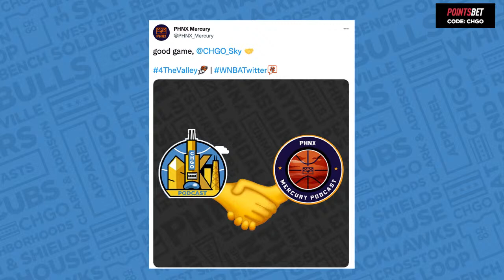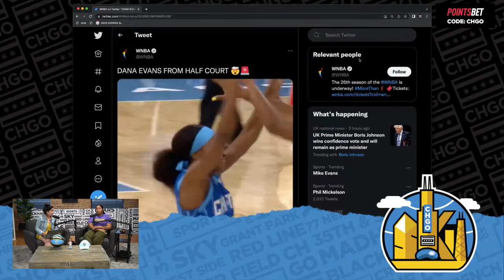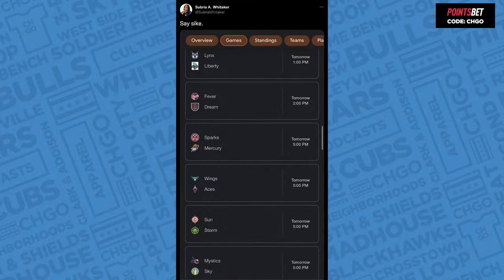Can Kahleah Copper & Chicago Sky Remain Undefeated in Commissioner’s Cup Play? | CHGO Sky Podcast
Kahleah Copper and the Chicago Sky finally won in their blue alternate uniforms! Has the curve been reversed? Join Janice Scurio and Subria Whitaker on the CHGO Sky Podcast as they break down news from around the WNBA, preview the Sky in commissioner's cup play, and recap the dub over the Mercury.